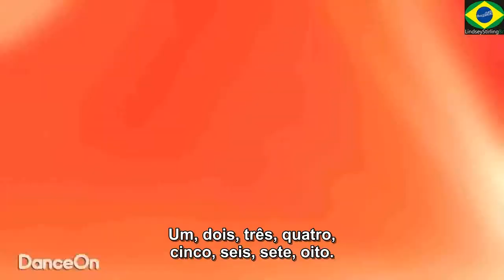Lindsey Stirling - Dance Showdown Season 3 (legendado)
Tradução: Luan Daniel
Sincronização: Renisson Araújo